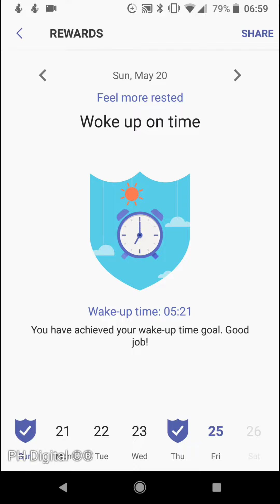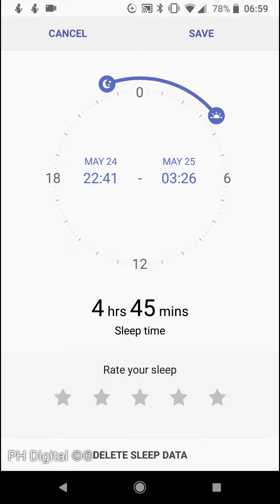Samsung and the Samsung Health app are fun...?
Samsung Health app review and the gamification they include for... free! You can download the SamsungHealth app for your iPhone or Android smartphones.